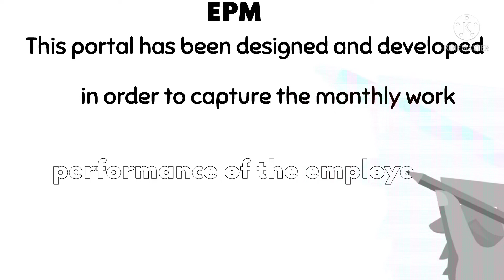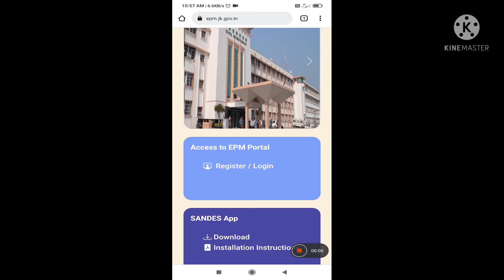EPM-JK How to view report